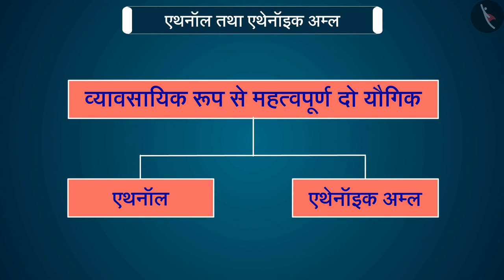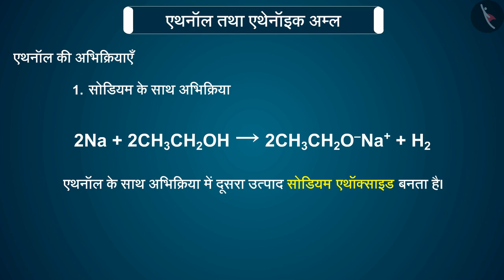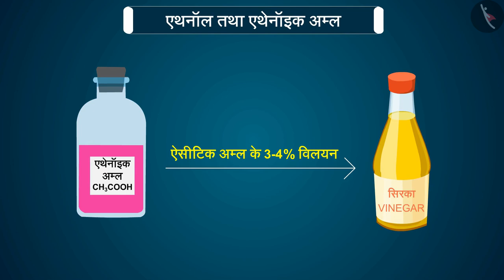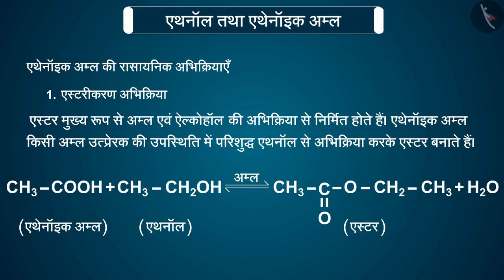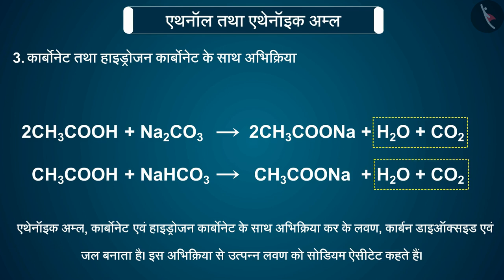एथेनॉल तथा एथेनॉइक अम्ल|Part 1/1|Ethanol and Ethanoic Acid|Hindi|Class 10